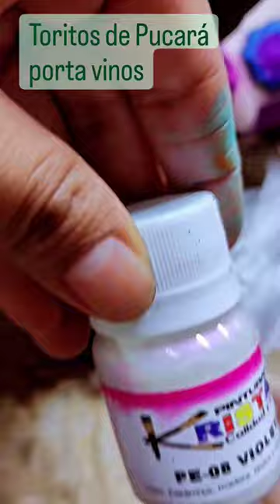pintando Toritos de Pucará en pátinas